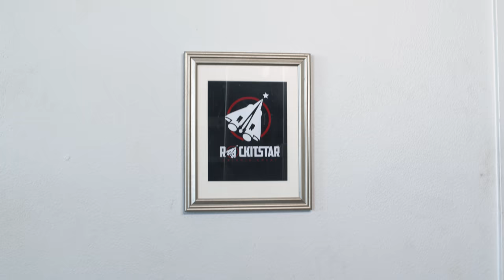When Your Tinder Date Wants The Meat! | @KingV.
Starring @KingV.  @SuzetteJames & @damepierre4090

Follow The King!